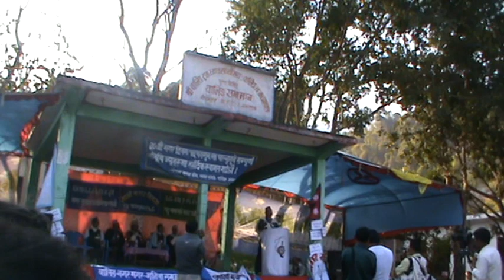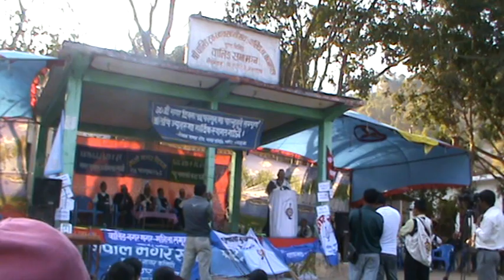Waling,Subedar Chetan Singjali Magar showing his perfermance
This is fun time of the programme.The perfermer is retired Indian Ex-cervice man and multi talented man.